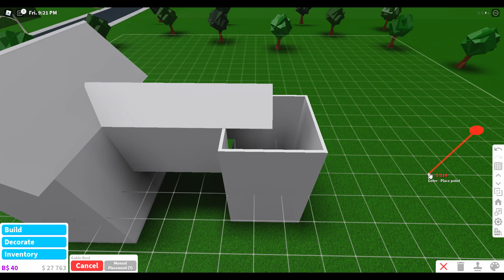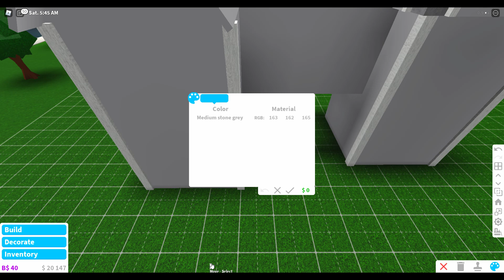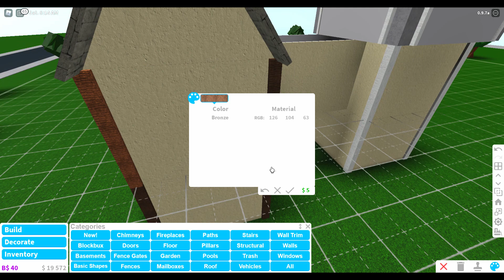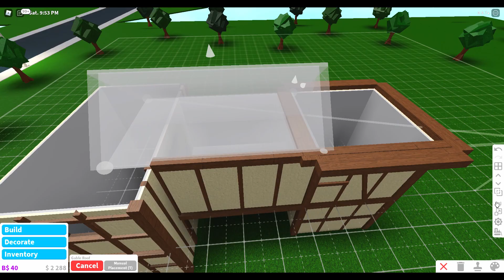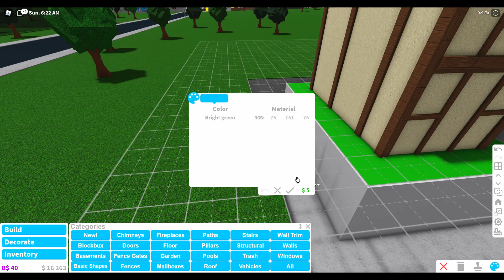Bloxburg Mediaval Tower